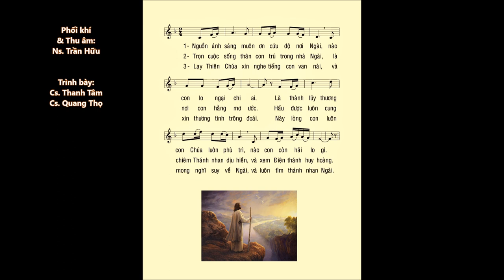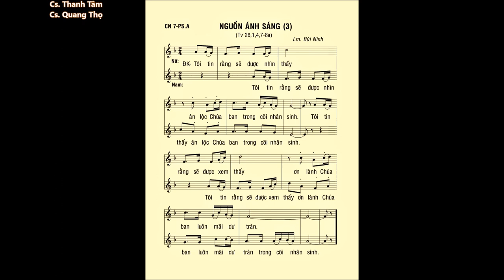Chúa Nhật 07 PHỤC SINH A – Thánh Vịnh 26 – ĐÁP CA – Cs. Quang Thọ & Thanh Tâm